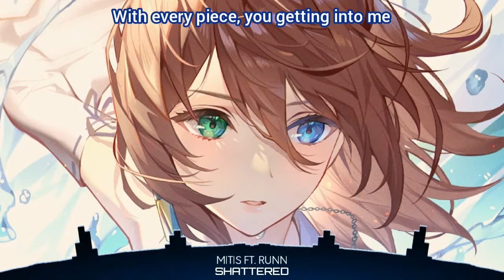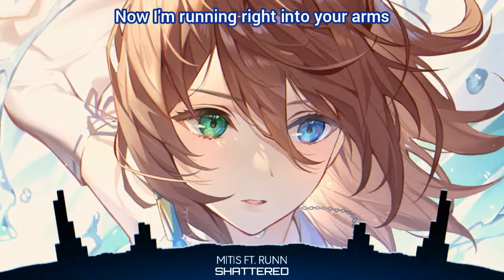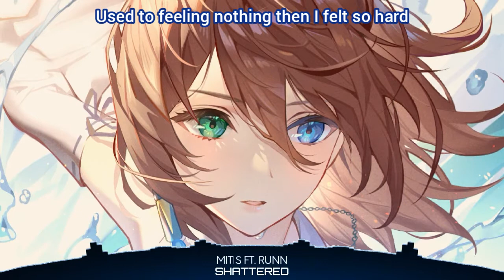Nightcore - Shattered (Lyrics)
📌Song Information:
 Song: MitiS - Shattered (ft. Runn)

 🚫Video made by Boosette Nightcore